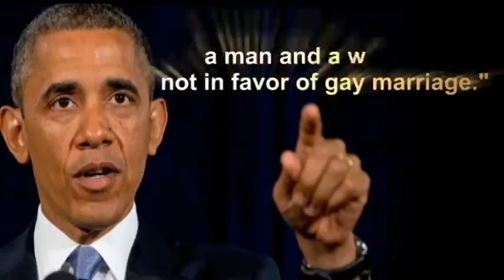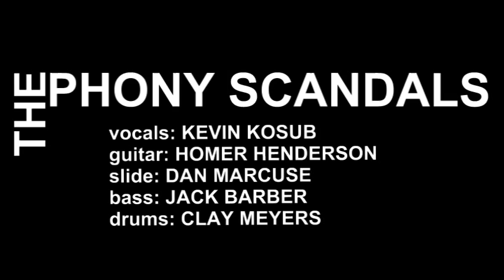Wake Up America Lets Impeach Obama Now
Written by: Kevin Kosub
Kevin Kat Records, BMI

The Phony Scandals:
Vocals: Kevin Kosub
Guitar: Homer Henderson
Slide: Dan Marcuse
Bass: Jack Barber
Drums: Clay Meyers